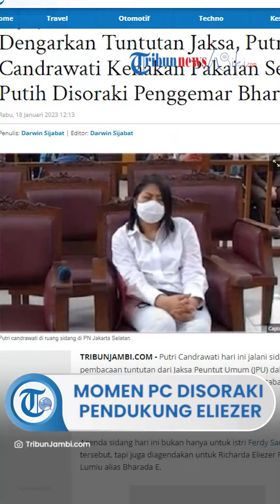Masuk Ruang Sidang, Putri Candrawati Kenakan Pakaian Serba Putih Disoraki Penggemar Bharada E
TRIBUN-VIDEO.COM - Putri Candrawati hari ini jalani sidang pembacaan tuntutan dari Jaksa Penuntut Umum (JPU) dalam perkara pembunuhan berencana Brigadir Yosua Hutabarat.

Sidang tersebut berlangsung di Pengadilan Negeri Jakarta Selatan, Rabu (18/1/2023).

Agenda sidang hari ini bukan hanya untuk istri Ferdy Sambo  tersebut, tapi juga diagendakan untuk Richarda Eliezer Pudihang Lumiu alias Bharada E.

Diantara keduanya, JPU pertama membacakan tuntutan untuk istri Ferdy  Sambo tersebut.

Pendukung Bharada Richard Eliezer alias Bharada E menyoraki terdakwa Putri Candrawati saat masuk ke dalam ruang sidang di Pengadilan Negeri Jakarta Selatan, Rabu (18/1/2023)

Sebagaimana diketahui, Putri Candrawati telah direncanakan bakal menjalani agenda penuntutan dalam kasus pembunuhan berencana terhadap Brigadir Yosua Hutabarat alias Brigadir Yosua di PN Jakarta Selatan.

Dari tayangan Breaking News Kompas TV, terpantau di lokasi, para pendukung Bharada E telah memadati ruang sidang sejak pagi hari ini.

Pendukung Bharada E didominasi oleh emak-emak.

Mereka tampak memakai atribut dukungan terhadap Bharada E.

Beberapa mereka ada yang membawa tas dengan gambar foto Eliezer dan bertuliskan dukungan terhadap Bharada E.

Seusai Putri Candrawati masuk ruang sidang, para pendukung Bharada E pun langsung menyoraki Putri.

Mereka tampak kesal dan meminta Putri dituntut dengan hukuman yang berat.

"Tuntut yang berat Pak Jaksa," teriak salah satu pendukung Bharada E sembari menyoraki Putri Candrawati.

Putri Candrawati yang tampak memakai pakaian serba putih itu pun langsung duduk di kursi terdakwa.

Kemudian, Majelis Hakim PN Jakarta Selatan pun memulai persidangan.

Artikel ini telah tayang di TribunJambi.com dengan judul Dengarkan Tuntutan Jaksa, Putri Candrawati Kenakan Pakaian Serba Putih Disoraki Penggemar Bharada E,
Penulis: Darwin Sijabat | Editor: Darwin Sijabat